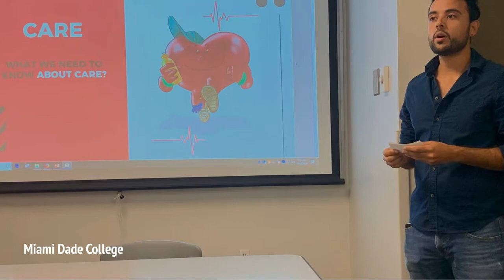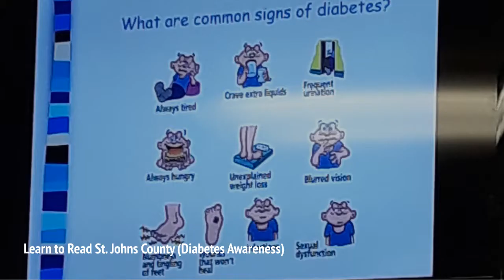2019-20 Florida Health Literacy Initiative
This video shows the stories of those organizations helped by the Florida Health Literacy Initiative in 2019-20, thanks to the generous support of the Florida Blue Foundation.
for more information about the current health literacy grant cycle. Proposals are due February 4, 2021.